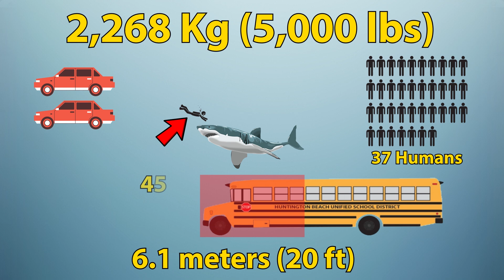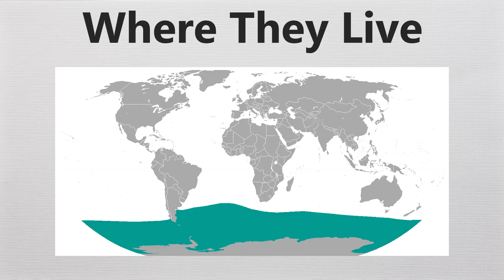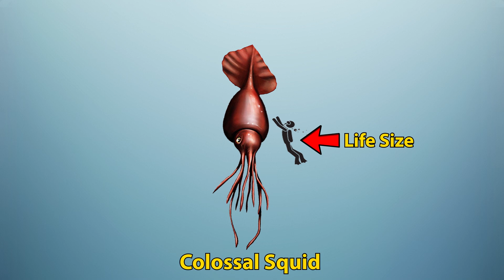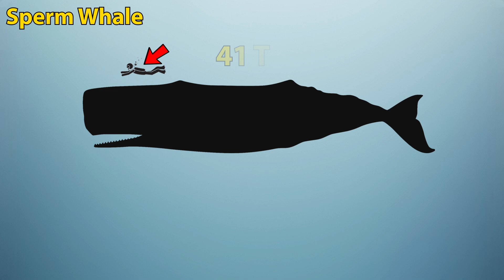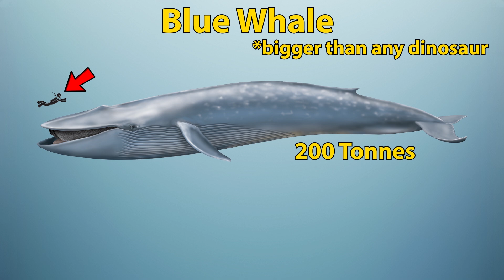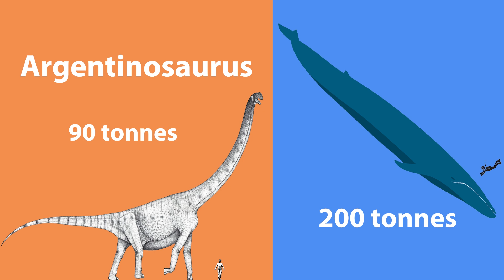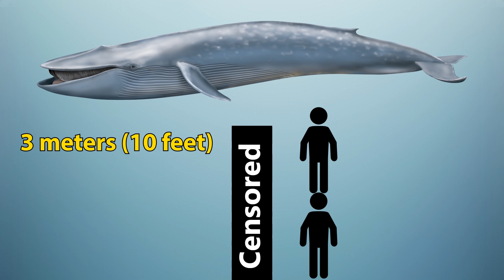How Big Do Sea Creatures Get?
Sea Creatures can be monstrously large, but how big can they get compared to you? Watch and find out!

Special thanks to Patrons: Joshua Tavares, Wesley Jackson and Matthew Mikulka.